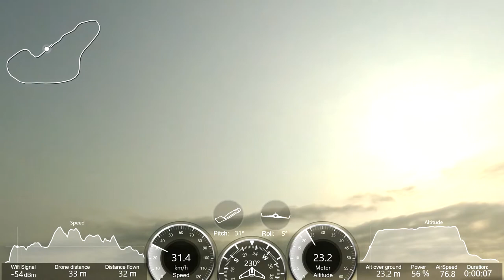Parrot Disco Tutorial (Landing in less of 2 minutes), Angola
ParrotDiscoJ2RC - Parrot Disco Training Take Off and Landing the Parrot Disco without crash, learning how to fly! Manual Flight with the Free Flight Pro. The flight was in conditions of normal wind! Flight in Mangais, Rio Kwanza, Angola! Let's go forward! Regards

Parrot Disco Tutorial (Landing in less of 2 minutes), Angola - Disco_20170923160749+0100

JAC 24/09/2017